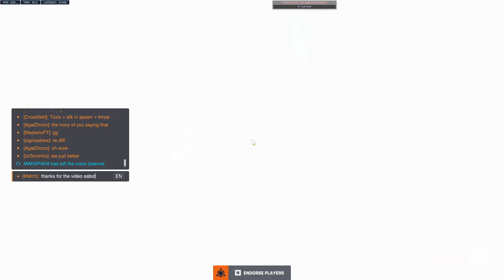Sabotagers don't want me to play Hog so they insist on sabotage